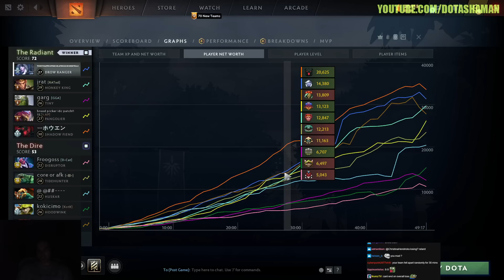This Game was a Real Disaster! Teal Just Farms all game!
Mason is playing Drow and his team was so bad doing so many mistakes and Mason was tired and was playing badly...